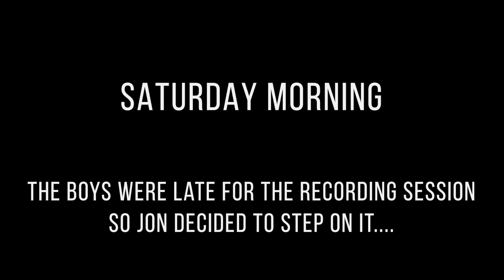Circle Week 4 - Space Jam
CIRCLE WEEK 2019
July 8 - 14
The busiest week in AISIAEC history.

Episode 4 FRIDAY: Jon takes the boys on a quick galactic trip on the way to the morning session to record boulder-pebble. Then AISIAEC return to Edinburgh for their second show of the week to headline Leith Depot before resting up before the final session on Sunday...

Monday: Jam at Tonegarden Studios, Edinburgh
Wednesday: Gig 1, Sneaky Pete's, Edinburgh
Friday: Recording day 1, Allerdean Farm, Berwick-Upon-Tweed (Midnight Rugs / Gaziltelya)
Saturday morning: Recording day 2 (Boulder-Pebble)
Saturday afternoon: Gig 2, Leith Depot, Edinburgh
Sunday: Recording day 3 (Overdubs / Final takes)